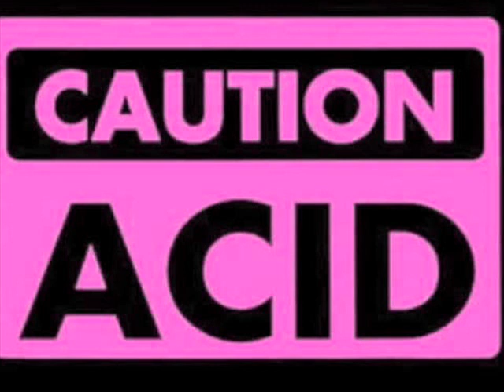Say DJ-Samy One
techno acid 1992